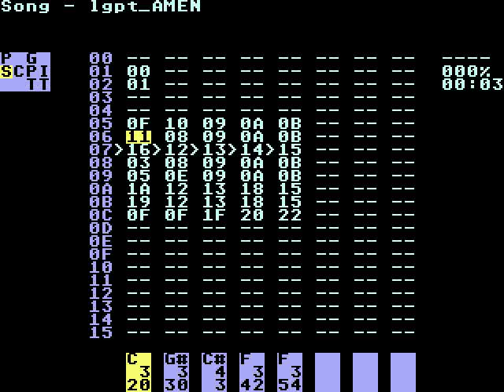pl4y1ng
my first try on Chipbreak using the so venered amen loop

done with littlegptracker -
This song is released under a CC-BY license.